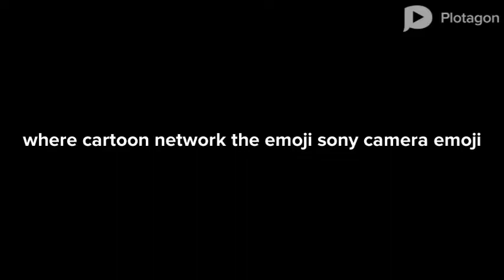the missing emoji song